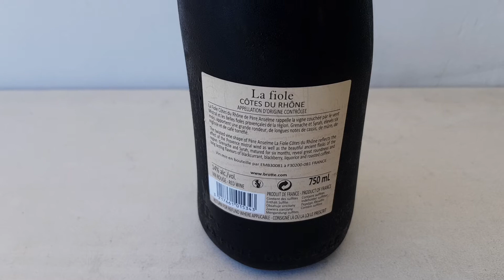🍷 Présentation & Dégustation en Français Côtes du Rhône La Fiole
présentation & dégustation en français
vin rouge côtes du rhône
la fiole

trés bon vin a mon gout (bien sur) pour un repas de viande ou bien pour une bonne mise en bouche
ce qui m'a attirer l'oeil et la curiosié avant tout c'est l'originalité de la bouteille qui correspond bien au nom du vin la fiole
je trouve que c'est trés vendeur en tout cas pour moi cette forme de bouteille
a tester si vous en avez l'occasion